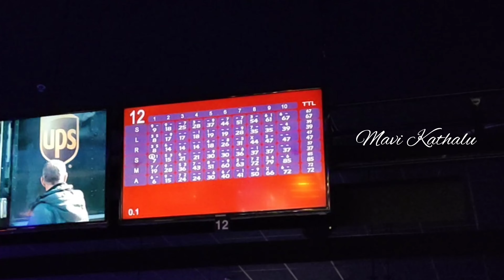Sannu's first bowling🎳 experience|Avatar|Mavi Kathalu Telugu vlogs USA|anu605